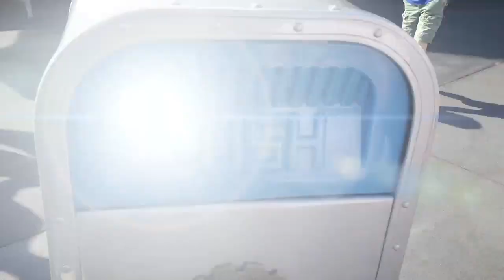Push the Talking Trashcan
We first discovered PUSH while in Tomorrowland during a Disney World vacation several years ago. We haven't seen him in many trips, but ran into him today.